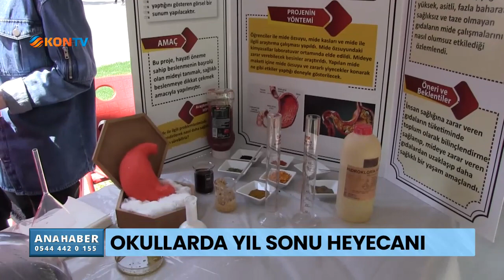Okullarda yıl sonu heyecanı